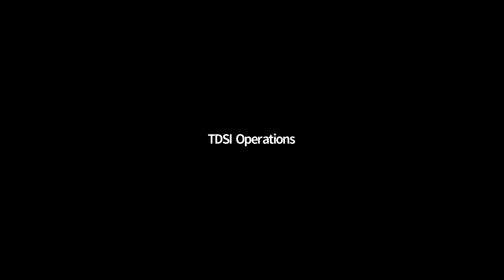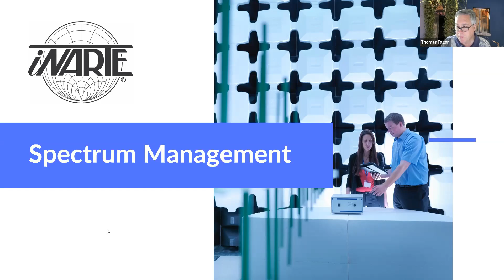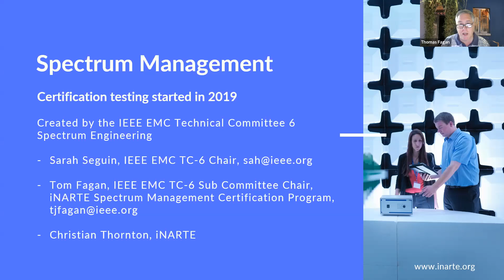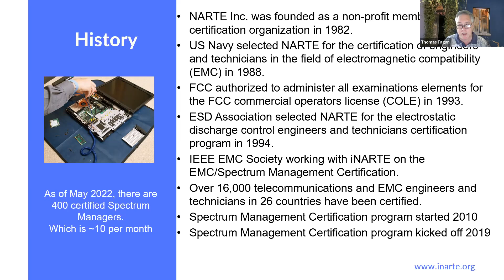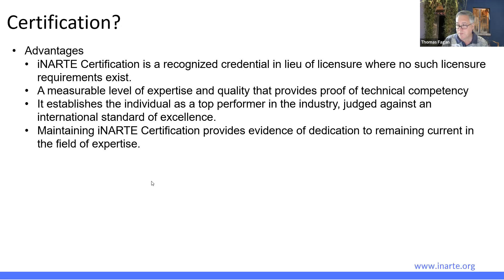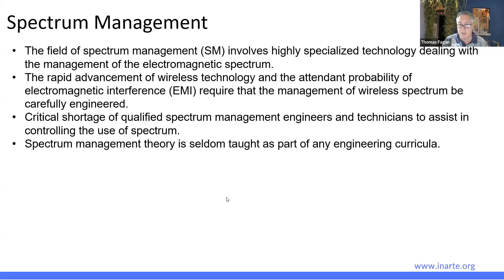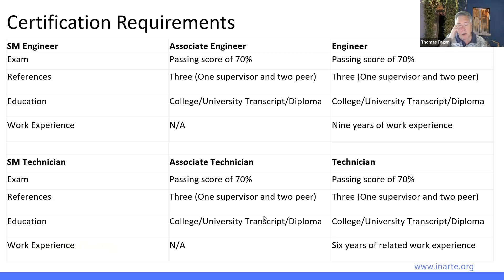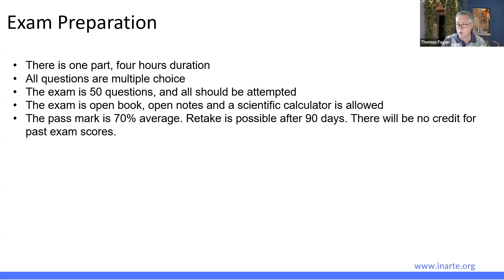2022 NSMA Conference: iNARTE Spectrum Management Certification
iNARTE Spectrum Management Certification with Tom Fagan, Chair, iNARTE Spectrum Management Certification Program